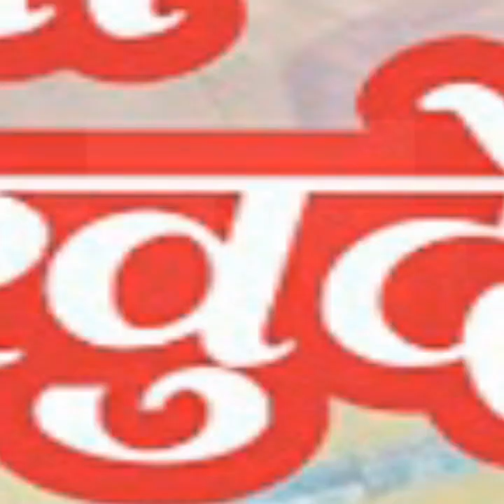New Garhwali Song 2018 ll Mohmad Abid and Meena Ranall TumBina Khudenu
Song - Tum Bina Khudenu

Voice - Mohmad Abid and Meena Rana

Recordis - Pawan Gusai

Producer - Dhoom Singh Rawat

Vo.producer - Vikash Chauhan